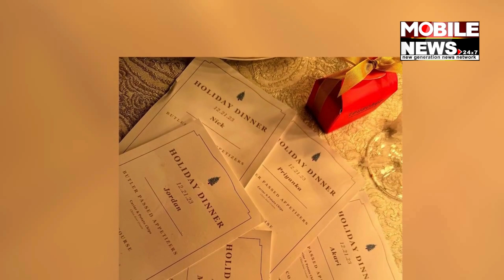Christmas 2023 Priyankas holiday dinner with Nick Jonas Malti gets a swanky toy car